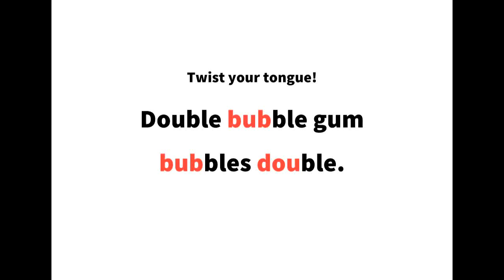英語よみきかせリズミクス Bubble Gum 00